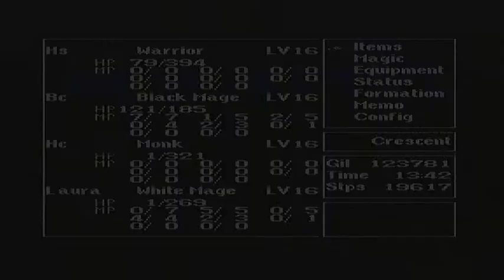Lets Play Final Fantasy - part 12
Hey guys! Its time for more of my Final Fantasy Lets play. This time the Four Warrior of Light  heads to the Ice Cavern in search of the Levistone.